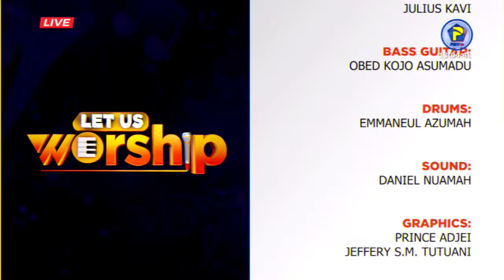Let Us Worship - Season 3 || 4 April 2024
[LIVE][🔴]TV📺 You are watching Let Us Worship [LIVE] from the studio of
Pent TV📺
Ministering today on Let Us Worship is Amos Agbeko